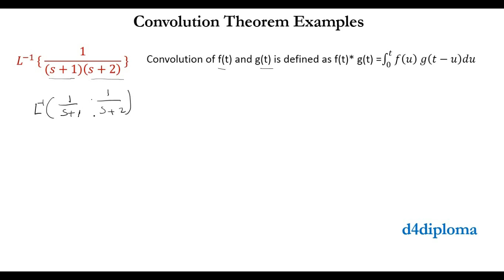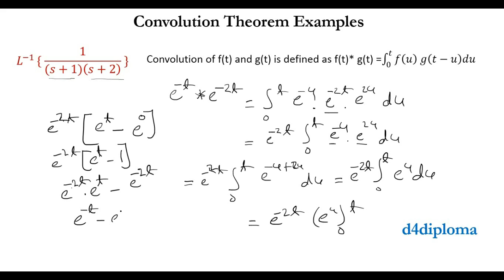Diploma Maths 4 | Laplace Transform | Convolution Theorem Example 2 | in Telugu